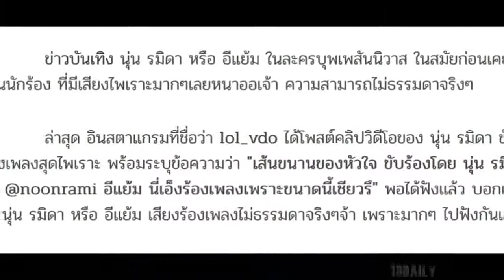นุ่น รมิดา ก่อนมาเป็น อีแย้ม บ่าวในบุพเพฯ แท้จริงเคยเป็นนักร้องอาชีพมาก่อน เสียงดีมากเวอร์!